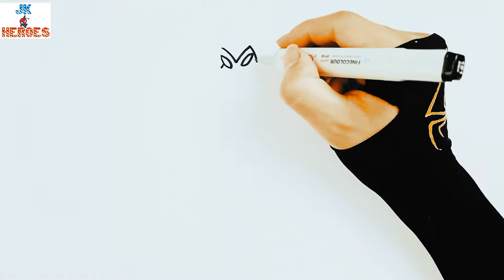How to Draw Ben 10 | XLR8//JK Heroes Drawing and Coloring for kids